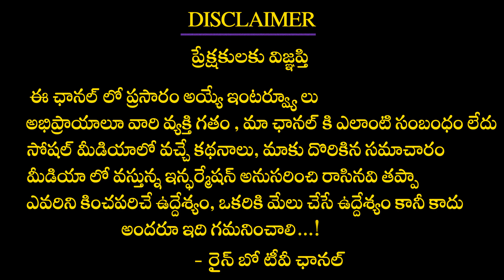Congress Leader Krishna Teja Reveals PM Modi Plan On August 15 (Independence Day) | Exclusive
CongressLeaderKrishnaTeja Reveals PM Modi Plan On August 15 (Independence Day) | Exclusive